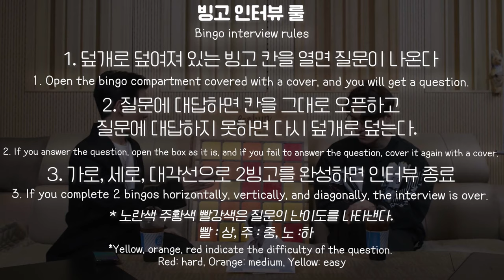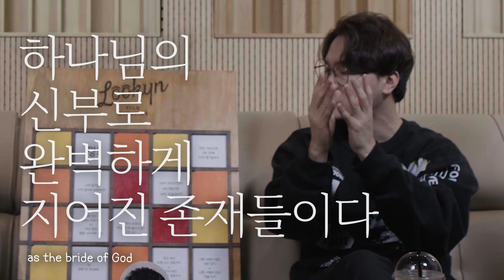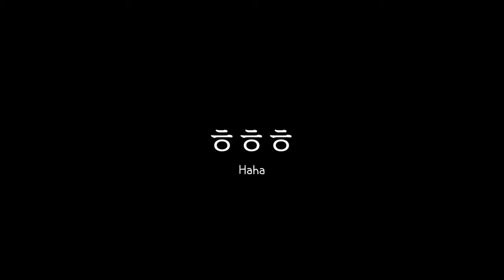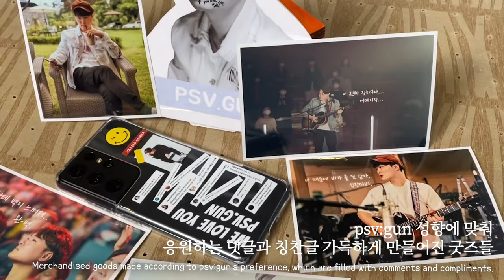어디서도 들을 수 없었던 위러브 대표의 부캐 이야기?!ㅣpsv:gunㅣ헌터뷰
언제나 세상 가운데 복음을 전하고자 끊임없이 노력하시는 psv:gun님과
함께한 헌터뷰의 두 번째 에피소드를 공개합니다!
시청해주신 모든 분들께 깊은 감사의 말씀 전해드리며
이번 한 주도 그분께서 주시는 위로와 평안 속에서
행복한 나날들이 되시기를 마음다해 축복합니다! :)

편집 : 조효선
영어 번역: 인수연
촬영 : 이성진, 박세리, 밍피디
기획 : 박세리, 밍피디, 최진헌
✅ 자막 디자인